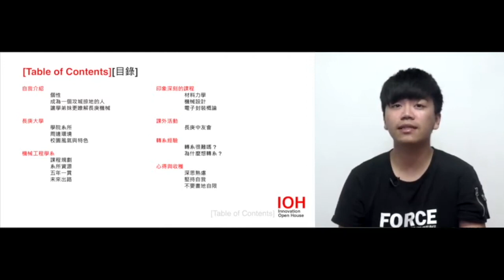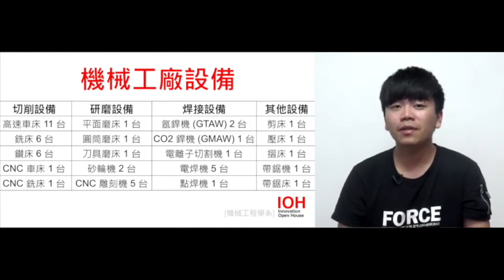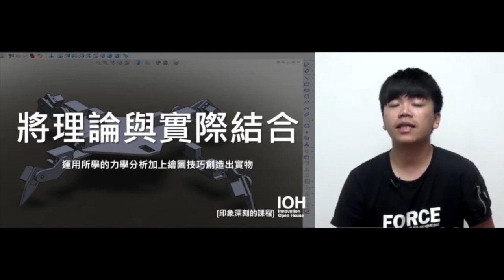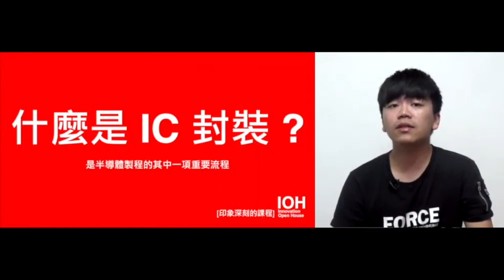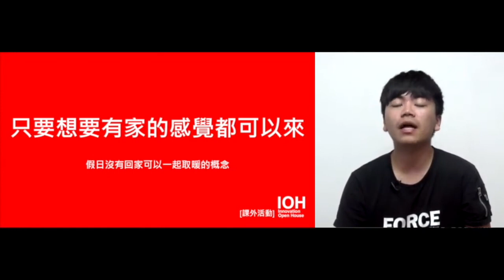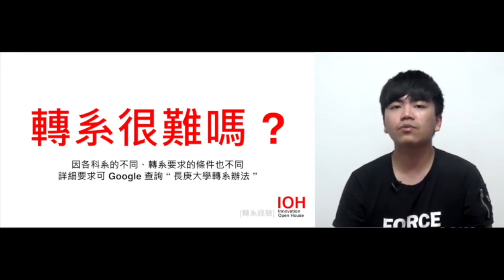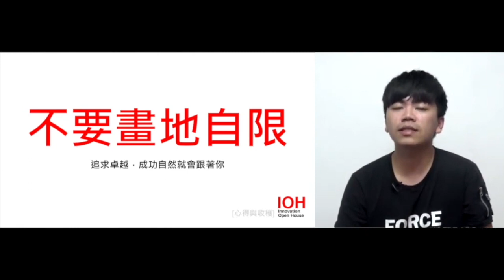【長庚機械系】生涯規劃就像是在打遊戲，搞懂遊戲規則就是贏家！~講者劉星語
00:00 章節目錄
00:38 自我介紹
04:01 學校
07:29 科系
18:08 印象深刻的課程
22:53 課外活動
27:06 轉系經驗
30:03 心得與收穫

「長庚的機械系好嗎？不是只有醫學系喔？」這句話我已經被問過無數次了，不管是一般大人還是小孩，甚至是父母都會有這樣的疑問。在我看來，機械系就是一個學多學廣的領域，可以從中涉獵各種不同領域的專業，但要學深學精，就要看自己是否有認真先去了解自己喜歡什麼。如果你是一個對不同理工領域有興趣的人，那機械系絕對是你值得鑽研的好地方。